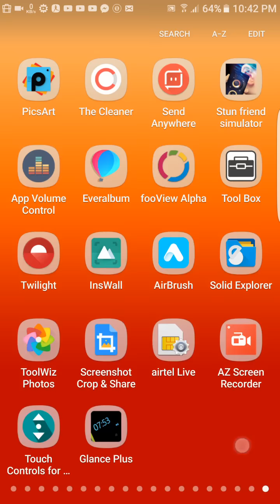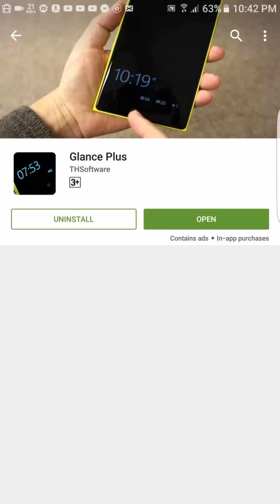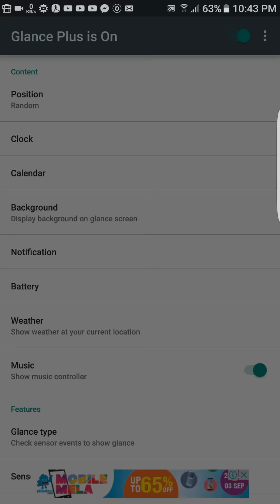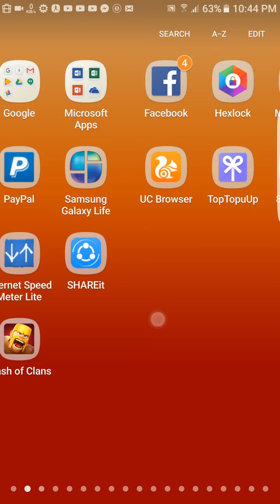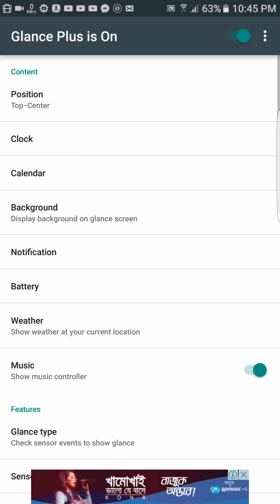এন্ড্রোয়েড ফোনের Display অফ করেলেই ম্যাজিক দেখুন।